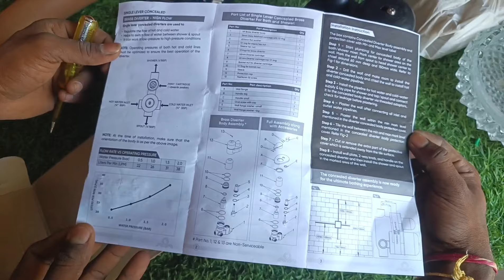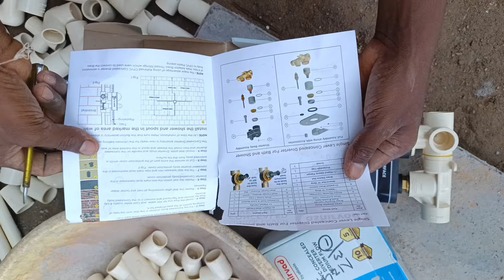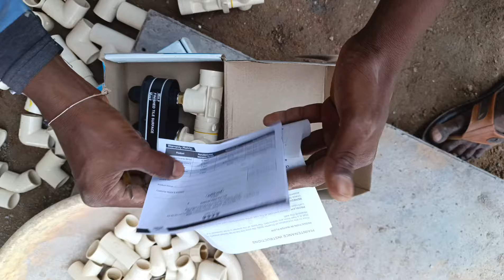How to installation mixer diverter plumbing work | cpvc diverter set fitting in bathroom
diverter fitting proper information explain Telugu by Ram electrical works,
    plumbing work diverter cpvc 3/4 pipe fittings and total information in this video,
    how to fitting diverter diverter information,